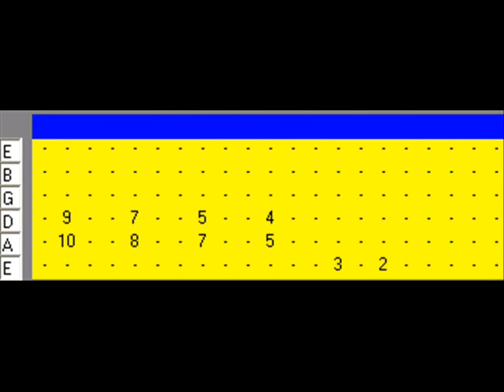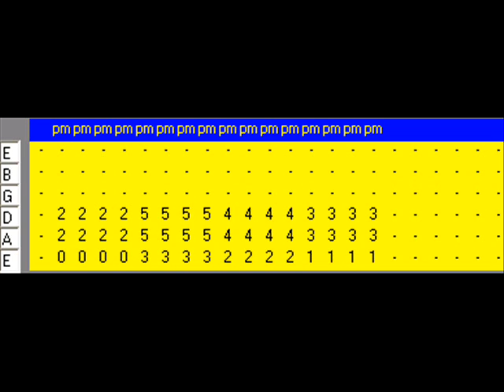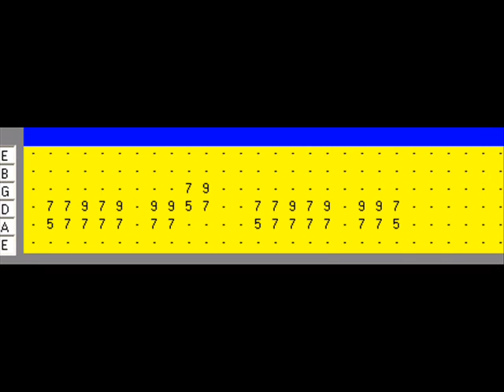Metallica Tablature Tabs Kill Em All- Phantom Lord SOPA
learn this tab before the government ends Youtube by passing SOPA
the government doesn't want you doing anything unless you pay someone money.
VOTE THEM OUT
download the video if you hae to , it may not be here tommorrow
Dave Mustain tabs